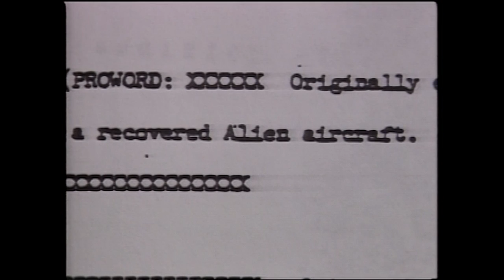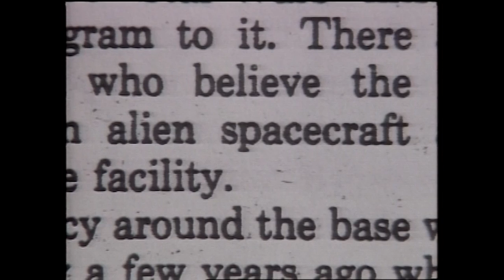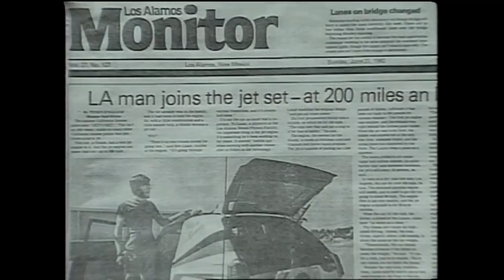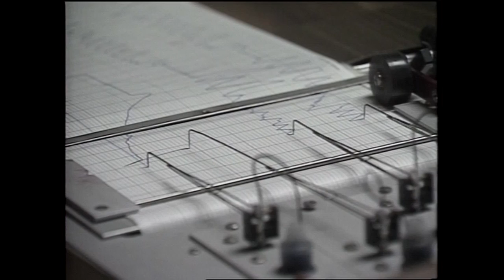25 Years later: Bob Lazar interview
It's been 25 years since the infamous Bob Lazar interview that shed light on Area 51.